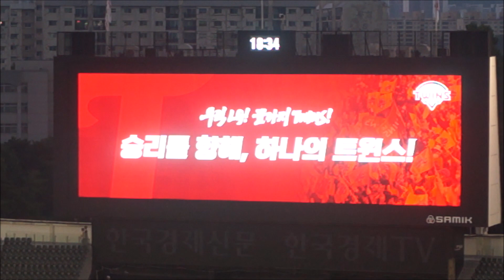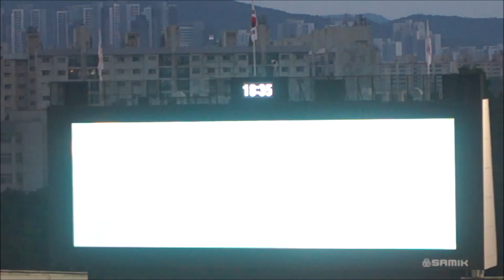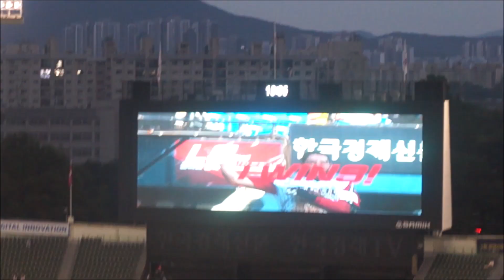라인업 소개+경기 개시 영상+플레이볼+에레디아 삼진('23.9.17 vs SSG DH-2차전)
더블헤더 2차전이라 애국가가 스킵되었다.
그리고 애국가가 없다 보니. 추억 속 옛 그 시절처럼 경기 개시 영상과 함께 선수들이 뛰어나와서 볼 돌리고 캐치볼하고 몸을 푸는 모습을 매우 오랜만에 볼 수 있었다. (요샌 애국가 제창 준비로 경기 개시 영상 나오기 전에 이미 다들 내야 외야 들어가서 각각 한 줄로 나란히 서는 패턴)